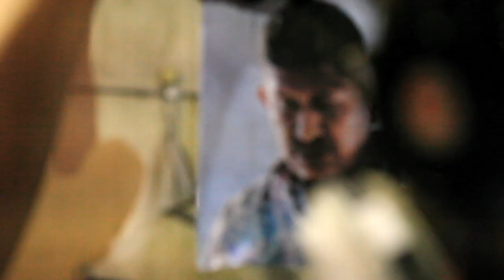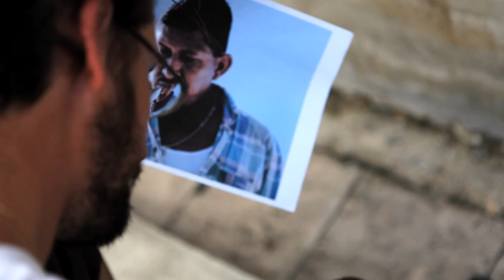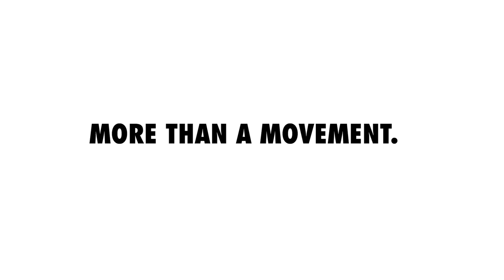El Mac Singapore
El Mac joins Viet Nam The World in Singapore and doesn't get taken away by Singaporean police for public artwork!

Thanks: The Propeller Group, Theatre Works, Post-Museum